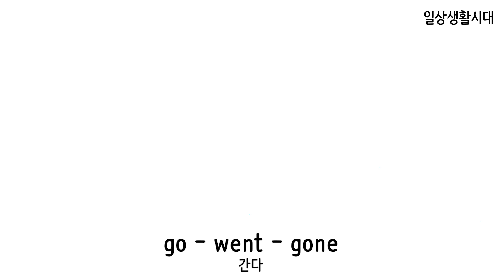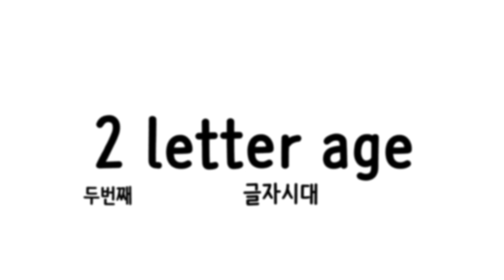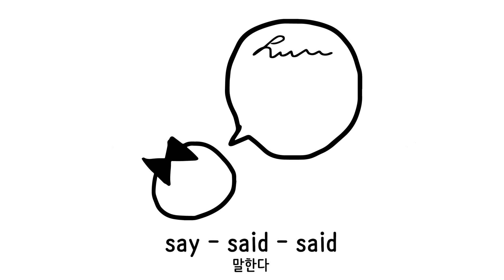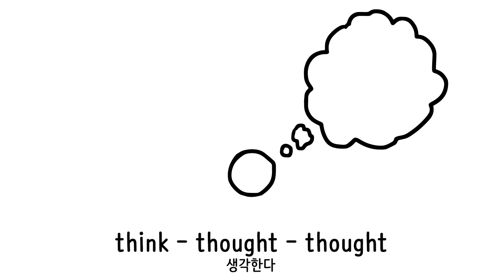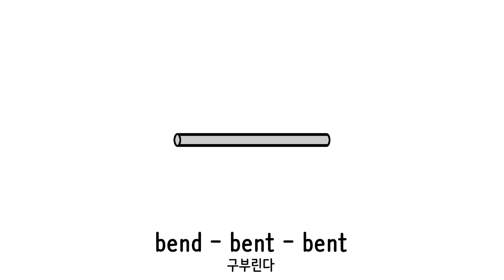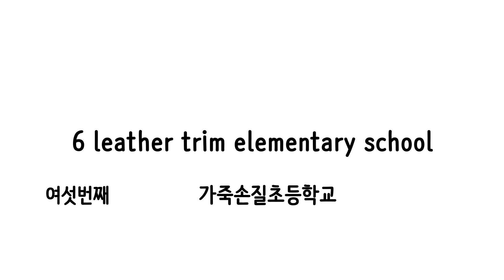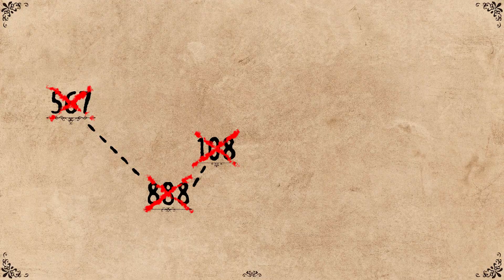영어 불규칙 동사 108 (삼단변화)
도전! 5개 국어(한국어, 인도네시아어, 영어, 일본어, 중국어)
Challenge! 5 Languages (Korean, Indonesian, English, Japanese, Chinese)
Tantangan! 5 Bahasa (Korea, Indonesia, Inggris, Jepang, Cina)
挑戦！5ヶ国語（韓国語、インドネシア語、英語、日本語、中国語）
挑战！ 5种语言（韩语, 印尼文，英文，日文，中文） 기초부터 수능까지 나오는 영어 동사 (삼단변화) 324개를 최단시간에 외우기 위하여 이야기로 만들었습니다

1. 0:22 - 일상생활시대 (daily life age)
2. 1:14 - 글자시대 (letter age)
3. 2:03 - 도둑시대 (thief age)
4. 2:50 - 국가시대 (country age)
5. 5:16  - 집대원시대 (mailman age)
6. 5:26 - 가죽손질초등학교 (leather trim elementary school)
7. 6:16 - 집안일중학교 (housework middle school)

데이드림사운드 DayDreamSound

배경
나무

글꼴
네이버 나눔바른펜